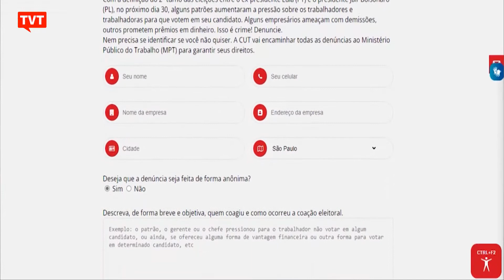Centrais se mobilizam conta assédio eleitoral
Já são quase 1.800 denúncias de assédio eleitoral nesta eleição, de acordo com dados do Ministério Público do Trabalho. Diante desse cenário, as centrais sindicais têm se mobilizado para receber denúncias.